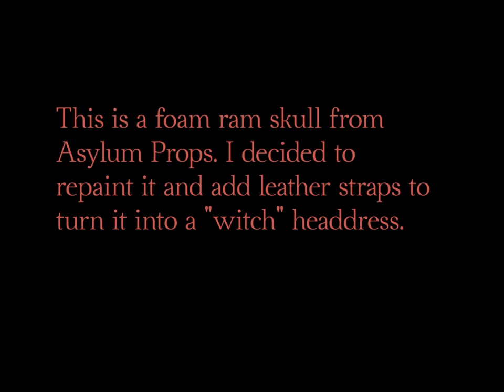RAM SKULL HEADDRESS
This headdress is part of a costume for an Atlantean/tribal witch.  The skull, which is from the awesome Asylum Props company (link below), is made from a dense foam that was already painted when I purchased it.  The skull is attached to a leather headpiece which is decorated with red pearls, orange Czech beads, and slivers of abalone shell.  I also added long red rooster feathers after making this video.